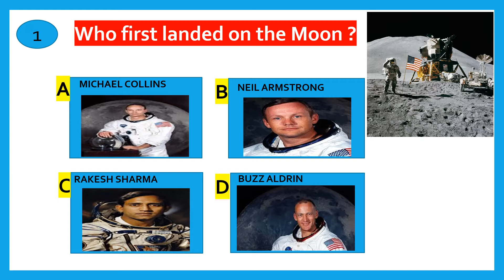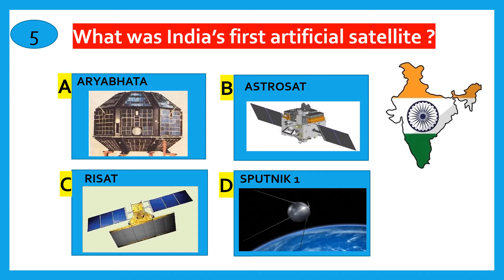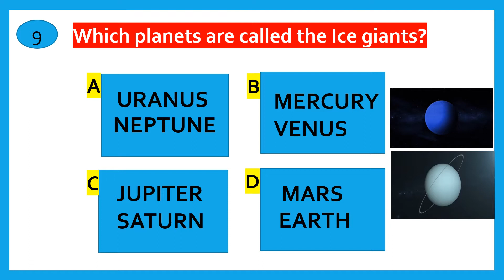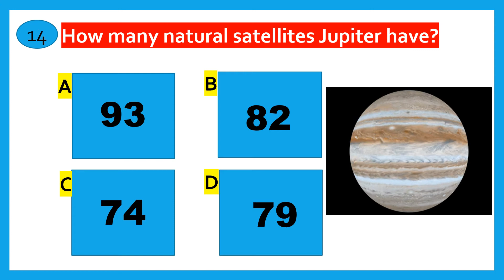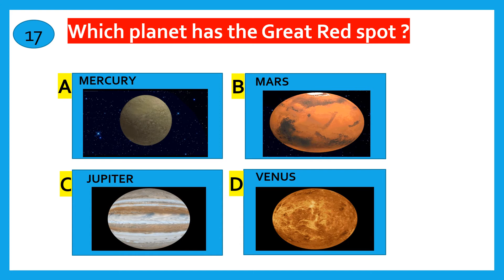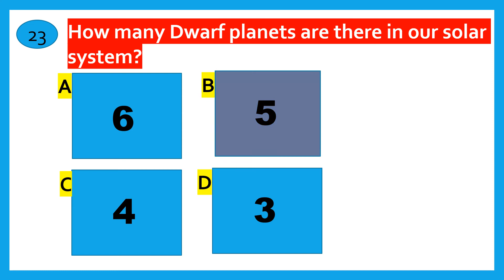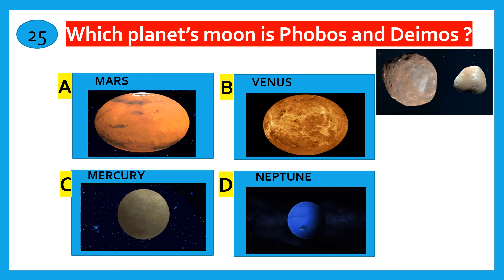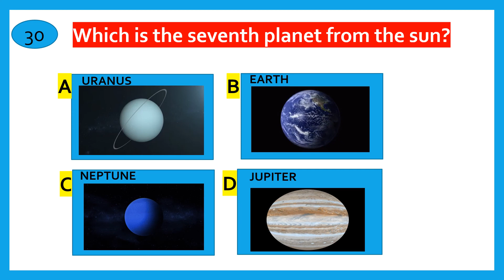QUIZ FOR KIDS || SOLAR SYSTEM QUIZ || PART 23 || KIDS GK ON SPACE || GENERAL KNOWLEDGE FOR CHILDREN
THIS VIDEO CONTAINS GENERAL KNOWLEDGE QUIZ FOR KIDS AND CHILDREN ON THE TOPIC SOLAR SYSTEM. THIS KIDS QUIZ VIDEO INCREASES CHILDREN'S KNOWLEDGE ON SPACE, ASTRONOMY, PLANETS, SOLAR SYSTEM. IT IS EASY AND USEFUL FOR SCHOOL CHILDREN OF ALL GRADES.